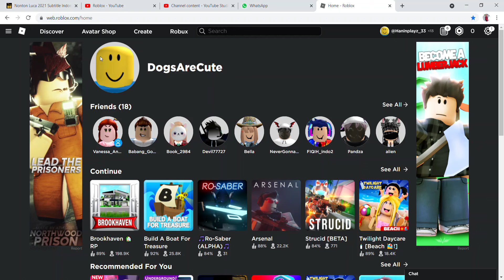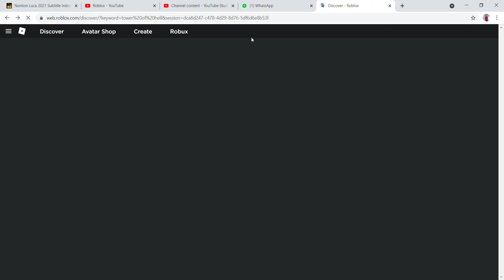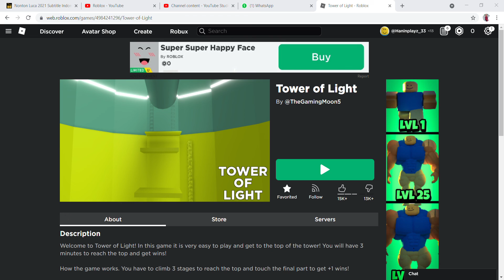I'm bored so I play TOH and TOL while premiering 👁👄👁